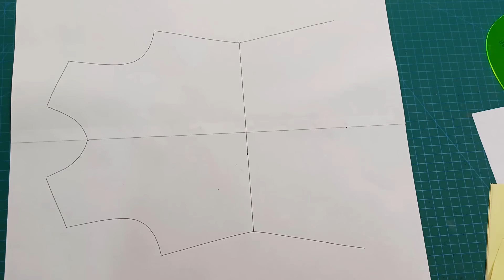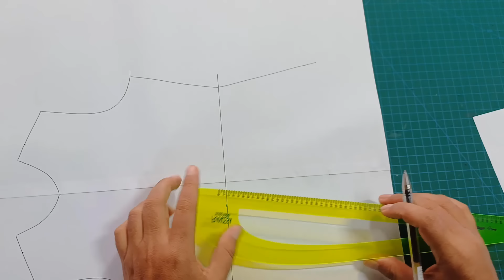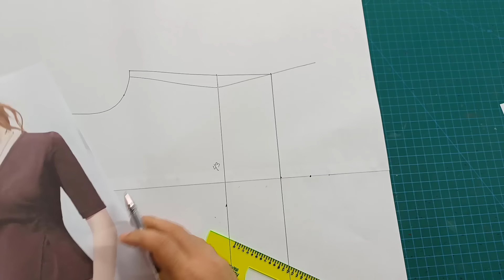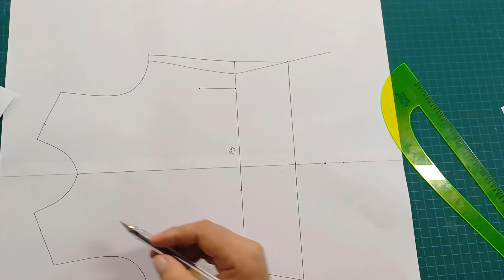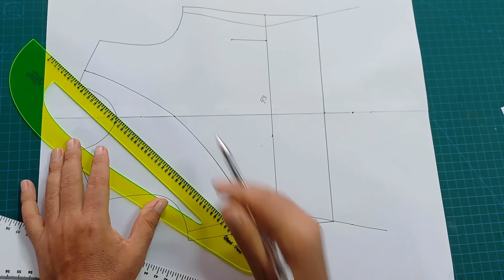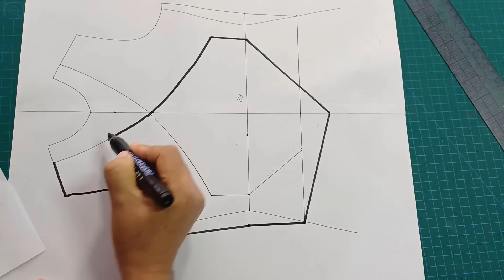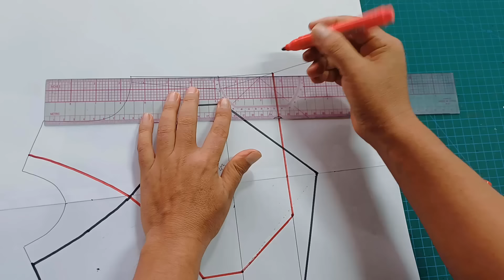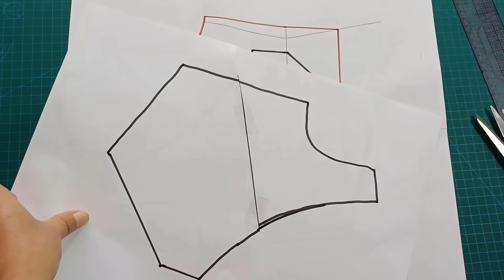con esta tecnica si aprenderas como hacer molde de blusa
tutorial de como hacer patron de blusa, puedes utilizar tu tela favorita para hacer esta blusa